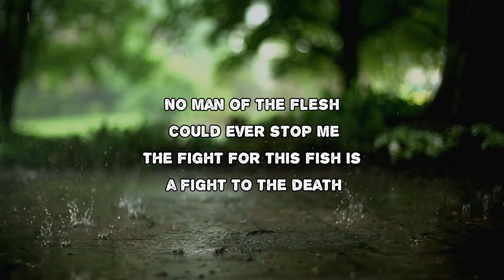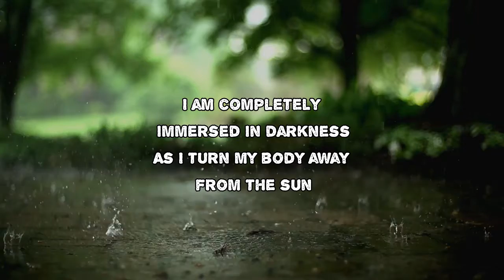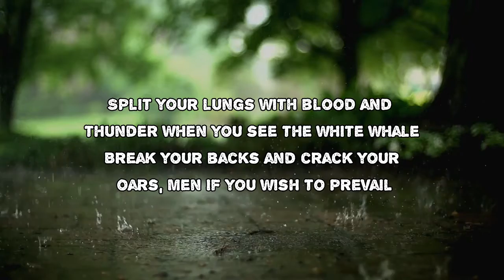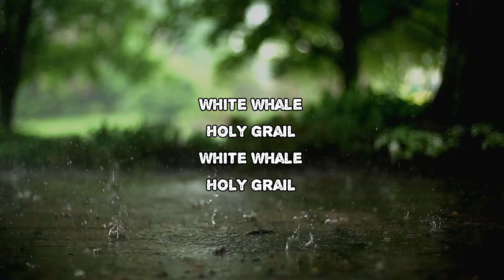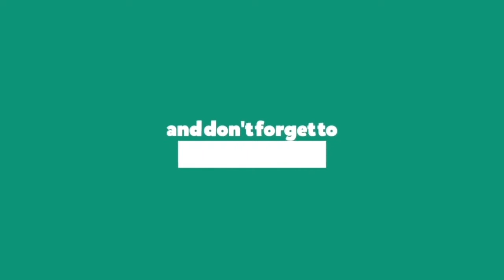Mastodon - Blood & Thunder (Lyrics)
Blood & Thunder by Mastodon
Album: Medium Rarities

Blood & Thunder Lyrics:

I think that someone is trying to kill me
Infecting my blood and destroying my mind
No man of the flesh could ever stop me
The fight for this fish is a fight to the death
White whale, holy grail
What remorseless emperor commands me
I no longer govern my soul
I am completely immersed in darkness
As I turn my body away from the sun
Split your lungs with blood and thunder
When you see the white whale
Break your backs and crack your oars men
If you wish to prevail
This ivory leg is what propels me
Harpoons thrust in the sky
Aim directly for his crooked brow
And look him straight in the eye

Blood & Thunder
#​MediumRarities